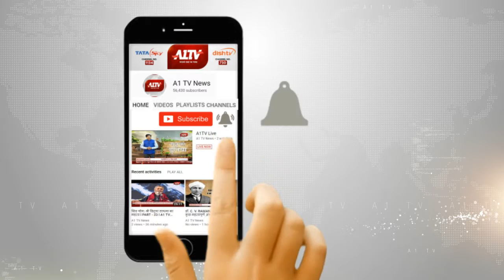बूंदी :साइबर क्राइम पर कार्यशाला का आयोजन